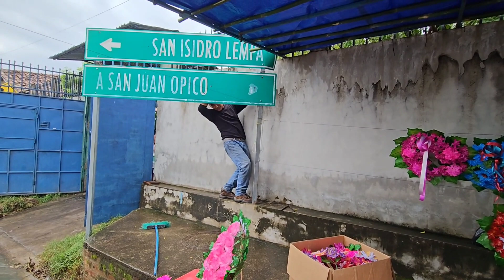DIA DE LOS SANTOS DIFUNTOS✝️✝️✝️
Recorrido por panten en día de los santos